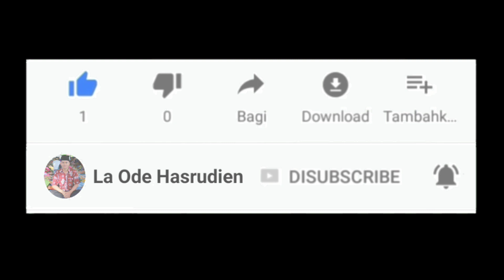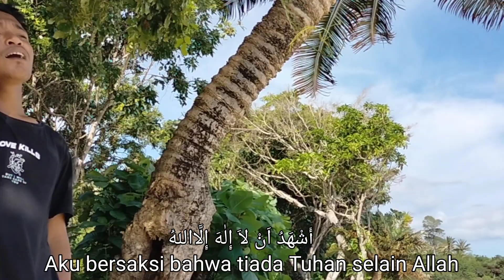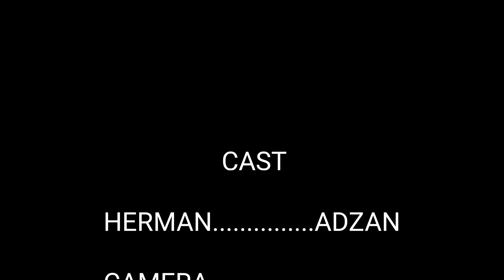Adzan Merdu Viral di TIKTOK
adzan Viral dengan Suara Merdu dengan pesona keiidahan Alam ciptaan Allah SWT. maka nikamat Tuhan Manakah yang engkau dustakan.

Remember:
dimanapun kita Berada jangan pernah lupa sholat.